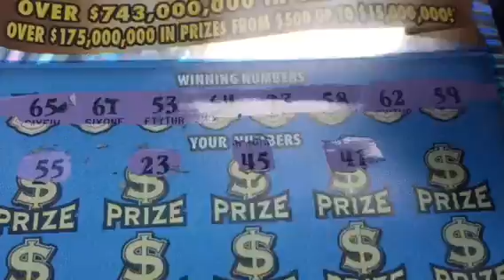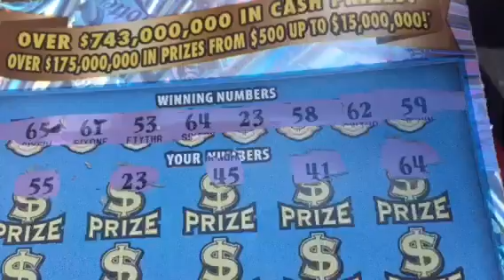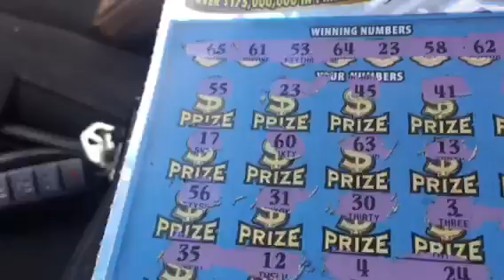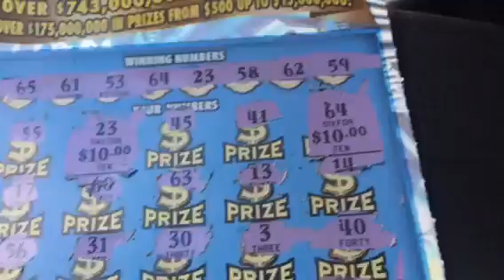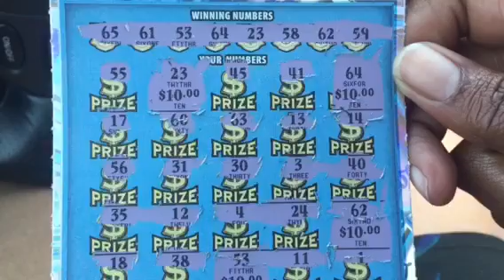Florida Lottery: $30 100X The Cash